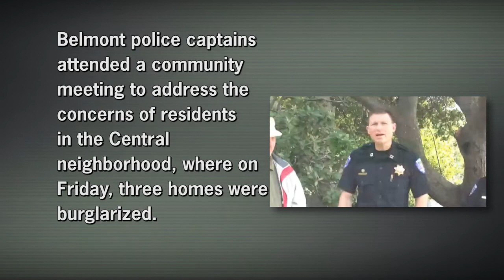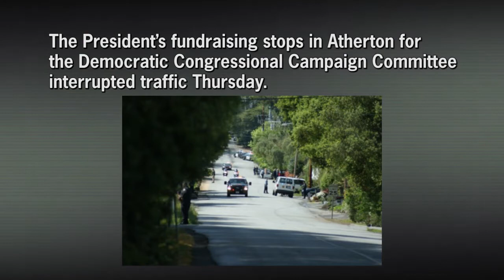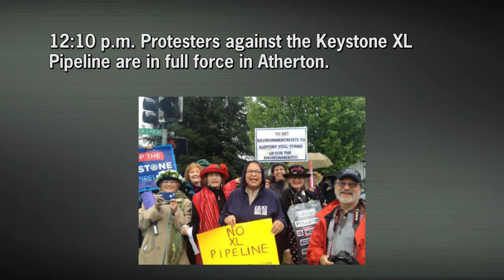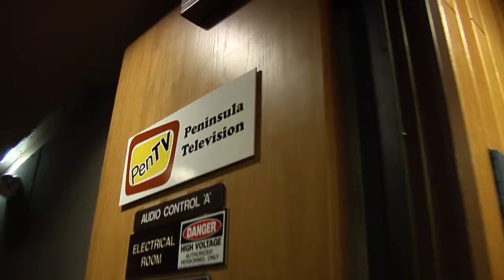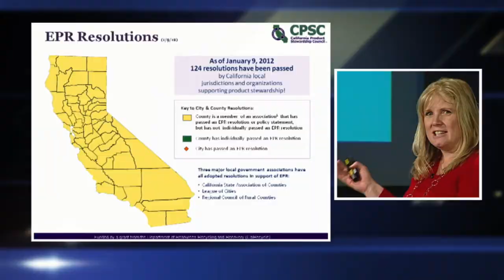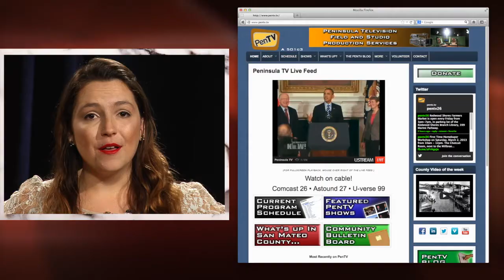Patch.com San Mateo County May 2, 2013